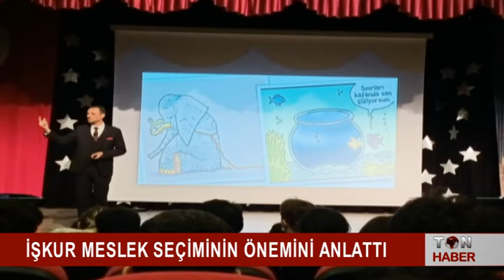İŞKUR MESLEK SEÇİMİNİN ÖNEMİNİ ANLATTI